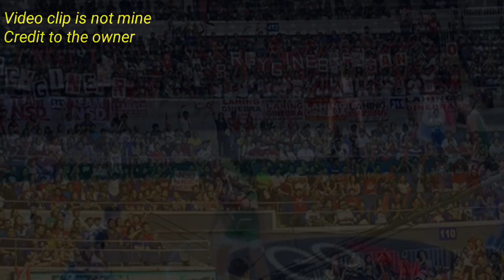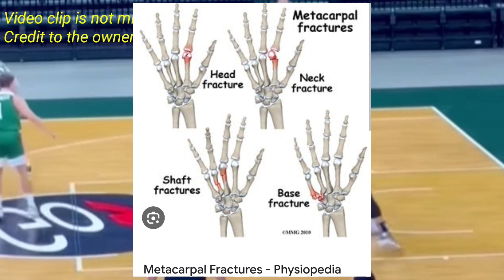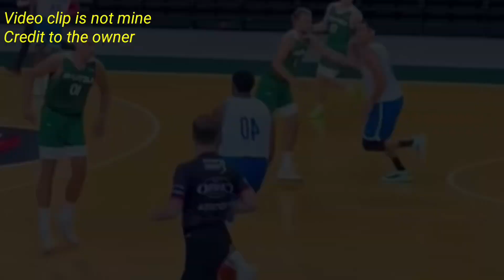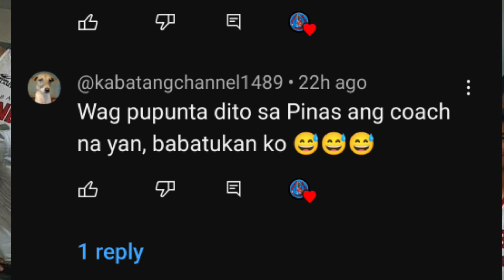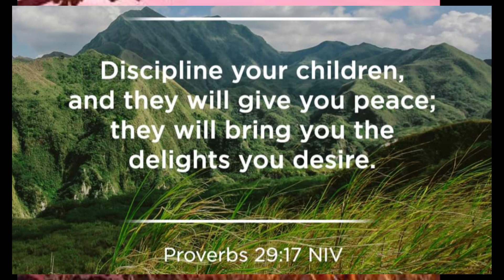GINEBRA FANS KABADO SA INJURY NI SCOTTIE THOMPSON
Ginebra fans kabado sa injury ni Scottie Thompson. Nag-aalala ang mga supporters ng Ginebra na baka maapektuhan ang performance ng current PBA MVP sa tinamo nitong injury kaya marami ang nagsasabing huwag na itong piliting maglaro sa Gilas Pilipinas. Ginebra fans kabado sa injury ni Scottie Thompson. Metacarpal fracture ang tinamo ni Thompson habang nasa European training camp ang national team. Hindi raw puwedeng mawala si Scottie sa rotation ng Ginebra sa darating na PBA Season 48. Ginebra fans kabado sa injury ni Scottie Thompson.